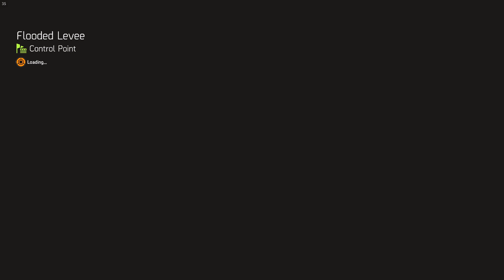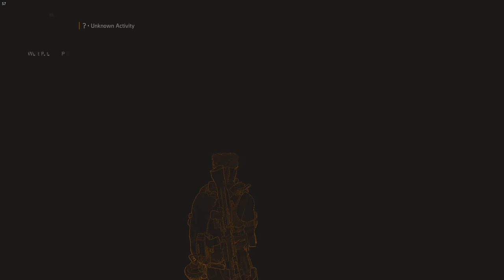Tom Clancy's The Division 2 $21 – Gameplay – No Commentary